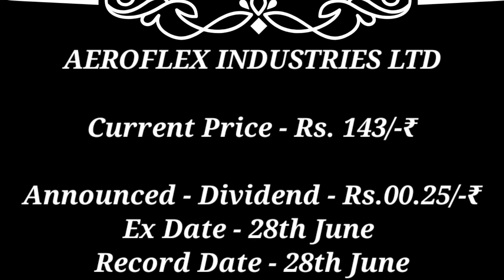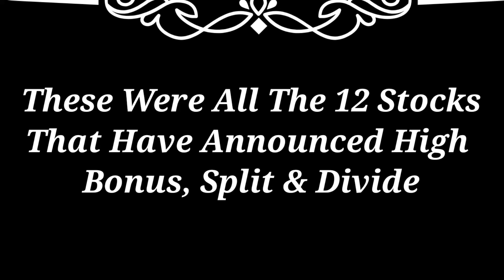Union Bank of India ● RPG LIFE SCIENCES LTD ● INTERNATIONAL COMBUSTION LTD ● TATA STEEL + 12 Stocks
BONUS 1:2, STOCK SPLIT 1:5, UPCOMINGDIVIDEND, RAILTEL CORP, NBCC LTD ORDERRECEIVED BY COMPANIES

STOCK SPLIT 1:5, UPCOMING BONUS+ DIVIDEND NEWS, BRIGHTCOM LTD |SHARE NEWS, DJ MEDIA, BCG SHARENEWS

Tata technologies Ltd ksolves Ltd shareindia ltd WESTCOAST PAPER MILLS LTD
+ 25 Share Declared

Tata Motors 6 T Share Latest Update
Today Dividend, Bonus & Split

Dividend stock
upcoming Dividend share 2024 upcoming Dividend share 2024
dividend stock 2024 upcoming Dividend stock
best dividend stock 2023 best dividend stocks 2023
upcoming Dividend stock 2024 upcoming Dividend
latest dividend share latest dividend announcement
dividend stock india dividend stock in 2024
dividend stock in May 2024 dividend stock 2024
dividend stock 2024
top dividend stocks dividend stocks
Ev stock india High Dividend stock 2024
High Dividend stock 2024 fundamentals Strong Stock
upcoming shares
upcoming Dividend share 2024
upcoming Dividend share 2024 upcoming Dividend stock
dividend upcoming 2024 upcoming ex dividend date
indian stock market analysis share market news today
share market information share market news in india
stock market news stock market analysis
Market analysis
Market news today
Market news
share market youtube channel, best mutual funds
investing youtube channel, best youtube channel for wealth management,
top dividend stocks 2024, top dividend stocks

may2024
Indian Stock Market 24
Online kamai
FinoMedia By Aarush
grow wealth
Investment Solution
Stock Market INDIA